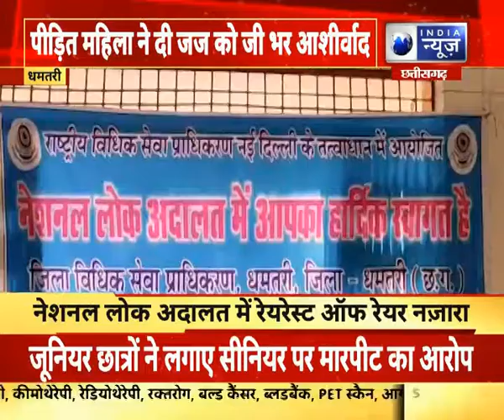Dhamtari News :नेशनल लोक अदालत में नियरेस्ट ऑफ रेयर नज़ारा | India News Mp